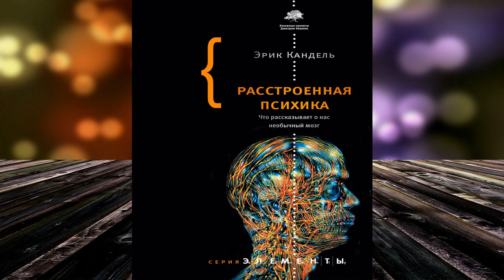Расстроенная психика. Что рассказывает о нас необычный мозг (Эрик Кандель) Аудиокнига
Описание книги
Все решения и поступки зарождаются в нашей психике благодаря работе нейронных сетей.
Сбои в ней заставляют нас страдать, но порой дарят способность принимать нестандартные решения и создавать шедевры. В этой книге нобелевский лауреат Эрик Кандель рассматривает психические расстройства через призму «новой биологии психики», плода слияния нейробиологии и когнитивной психологии. Достижения нейровизуализации, моделирования на животных и генетики помогают автору познавать тайны мозга и намечать подходы к лечению психических и даже социальных болезней. Он разбирает массу интересных вопросов.
Велика ли роль генов в развитии психических расстройств? А роль бессознательного в творчестве и принятии решений? Что общего у болезней, привычно разделяемых на неврологические и психические, и каковы их биологические механизмы? А что общего у искусства людей с шизофренией и «обычных» сюрреалистов? Можно ли возродить психоанализ? И что дают нам все эти знания?

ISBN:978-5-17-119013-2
Переводчик:Заур Мамедьяров
Чтец:Станислав Иванов
Правообладатель:АСТ-Аудиокнига